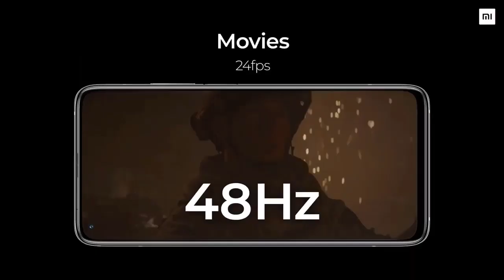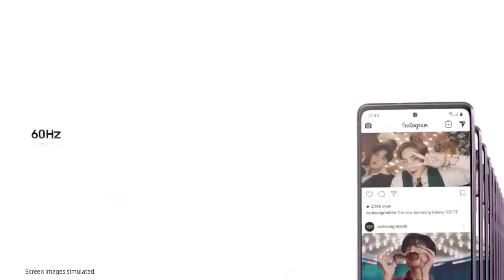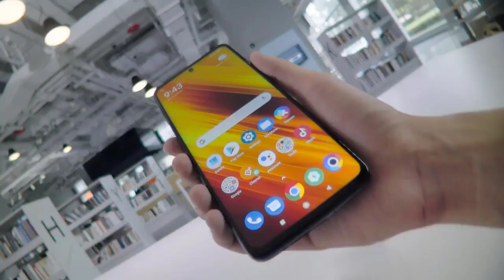Top 5 Recently Launched Mobiles in india 2020